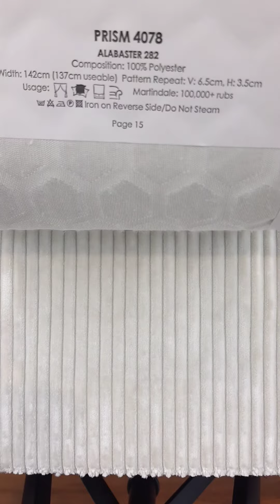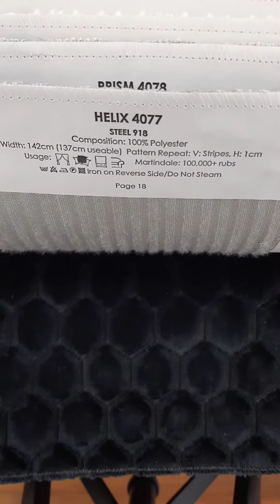Gruby plusz w stylistyce 3D - Volume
Gruby plusz w stylistyce 3D
Ekskluzywna tkanina  obiciowa i dekoracyjna w stylistyce 3D.
Wzór pluszowy z lekkim połyskiem, co skutkuje cieniowaniem koloru pod wpływem światła (od jasnego do bardzo ciemnego odcienia lekko zgniłej zieleni).
Skontrastowanie jaśniejszych wytłoczeń i pluszowych pasów sprawia, że materiał jest niezwykle plastyczny wizualnie.
Eleganckie i wytworne dwa wzory piętnastu kolorów kolekcji Volume to ukłon w stronę kultowej epoki Art Deco.
Paleta od turkusów i szmaragdowych zieleni po odcienie miedzi podkreśla bogactwo kolekcji.
Materiał przez swą grubość i miękkość daje wyjątkowe doznania dotykowe, a jego zastosowanie do dekoracji jest gwarancją ekskluzywności wnętrza.
Tkanina polecana na obicia sof, foteli i krzeseł, na poduszki, narzuty, a także na grube kotary.